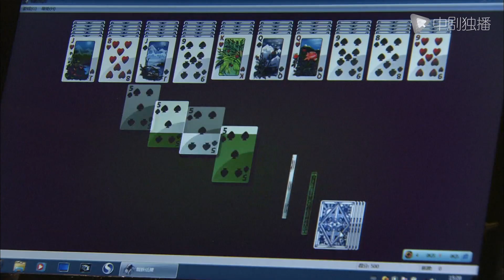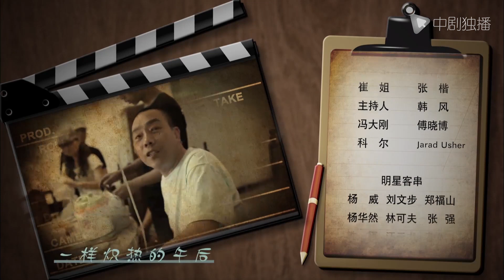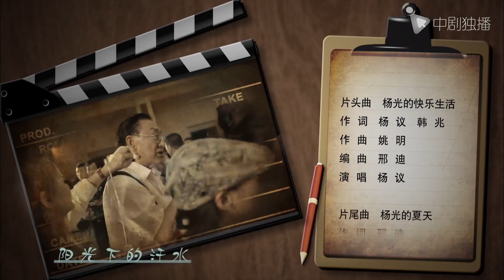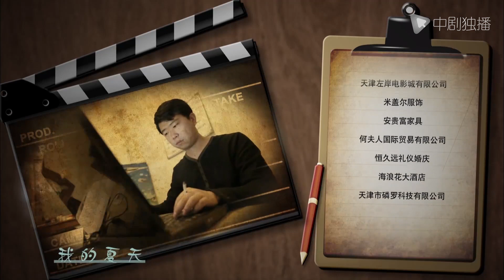杨光的夏天 第24集（马丽、杨议、杨少华 领衔主演）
► 剧情介绍
杨光（杨议 饰）阴差阳错地成为了某酒业集团的总裁的替身，时来运转的他又是麻烦不断，笑料不断故事开始，马氏集团总裁马文山先生去世，这对马氏集团来说是一个重大打击，当务之急便是尽快确定马老的继承人。
马老的两个侄子马雷（田歌 饰）和马风（贾斯文 饰），都对集团总裁的位置觊觎已久。正当两人明争暗斗的时候，马老的遗嘱公布，总裁的继任者是他远在法国的义子马跃（杨议 饰）。马雷和助手高守定下计策，欲找替身取代即将回国的马跃，借以将马跃牢牢控制在自己手里。正当两人为替身人选烦恼不已时，杨光在街上与他们巧遇。两人即认定，这个和马跃长得几乎一模一样的人正是马跃的不二人选。
因逃脱挟持而意外受伤造成部分失忆的马跃，被杨光的大哥大嫂误当成杨光救回家，并安排在杨光的好友条子经营的超市工作。要继承马氏产业，杨光必须完成遗嘱中的三项任务。在马跃无心指点下，条子成功应聘马氏的竞争对手洪氏集团。阴差阳错间，前两项任务先后达成。
商场如战场，昔日的好哥们如今成了竞争对手，期间遗嘱中的第三项遗嘱任务也被公开。马氏集团大会上，真假马跃双双出现。马雷和马风的阴谋被揭穿，杨光又回到阔别已久的小区，开始了自己崭新的生活